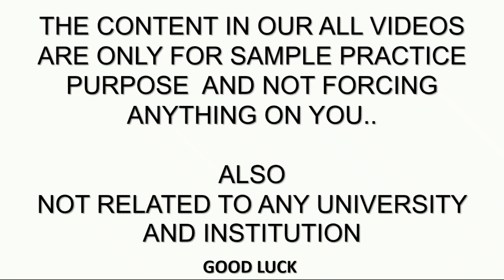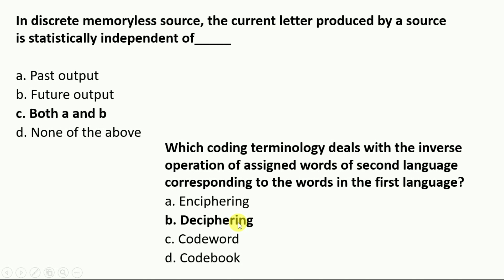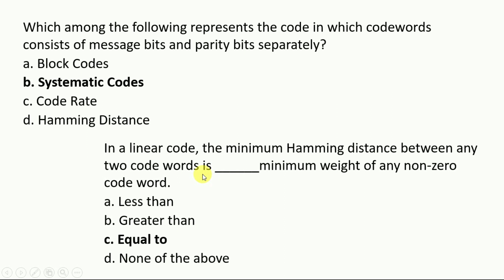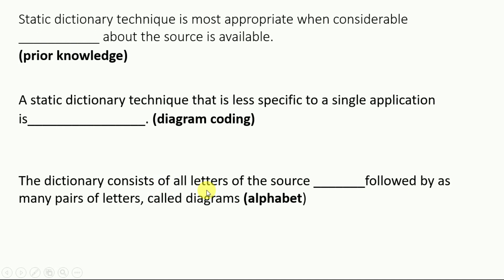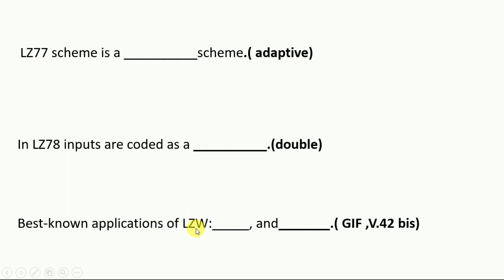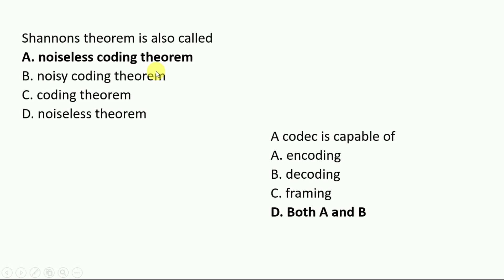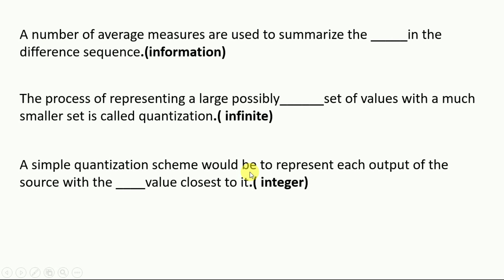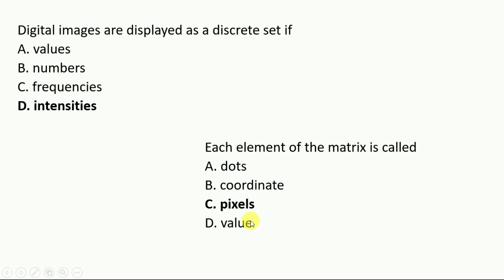Data Compression MCQ questions | FINAL YEAR EXAMS | AKTU EXAMS MCQ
In this video we are going to share with you:
Sample MCQ of Data Compression with Answers | Full Explanation
PART - 3

** THE CONTENT IN THIS VIDEO IS ONLY FOR SAMPLE PRACTICE PURPOSE AND NOT FORCING ANYTHING ON YOU **
** NOT RELATED TO ANY UNIVERSITY AND INSTITUTION **

We also provides Tips and updates regarding Placement,Job Prepration ,Recruitment and Internships for 2020 Batch ,2019 Batch and 2018 Batch of B.TECH/B.E,M.TECH,M.E,B.SC.. DIPLOMA Undergraduate or graduate for CSE,EEE,CE,ECE,IT Students.

Branch -CS,

1 - Latest Job and Internship Updates
2 - Information of websites and companies which provide Online Courses with Certificates
3 - Latest Online Internships and Job Updates.
4- Placement Prepration Content
5 - Programming Tutorial Series